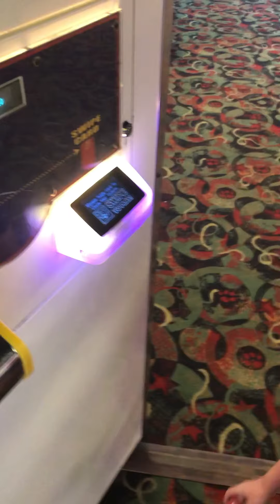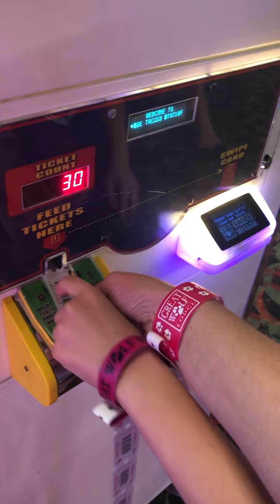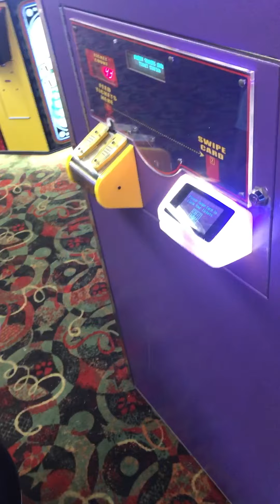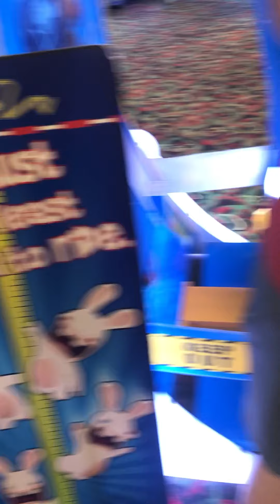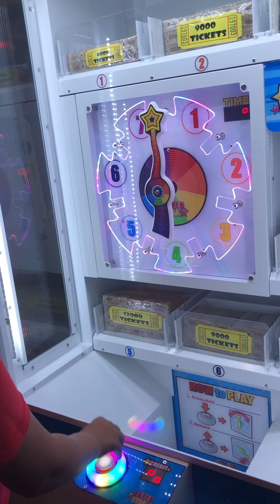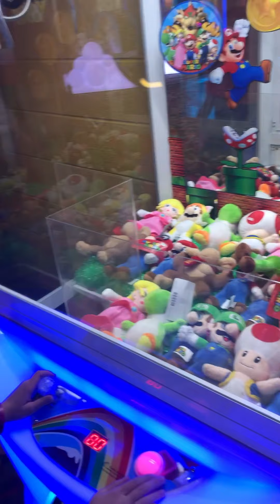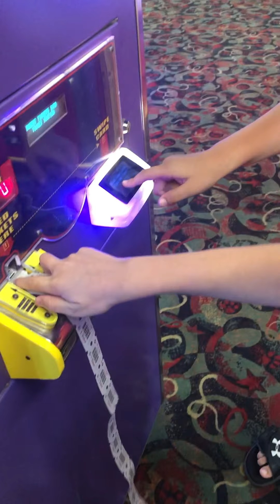End of School trip, Great Wolf Lodge